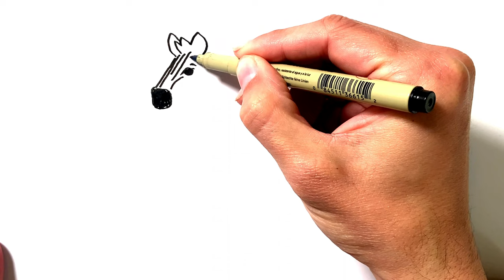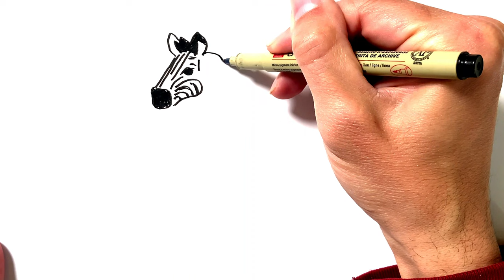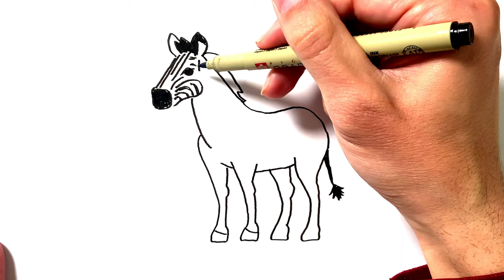How to Draw a Zebra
Learn how to draw a zebra in this simple, step by step drawing tutorial